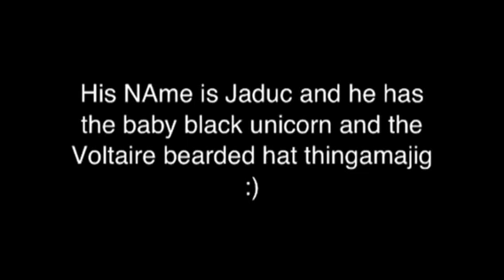Testing Splice With some giveaways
Music is top of the world by Mitchell musso not mine!